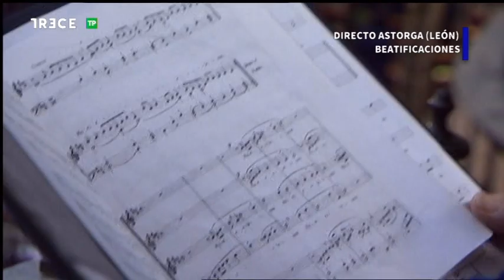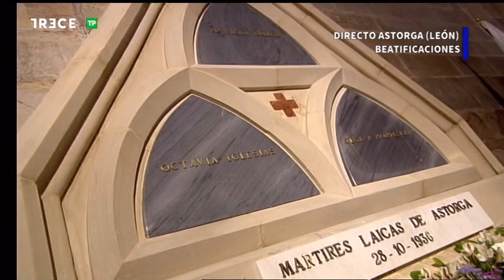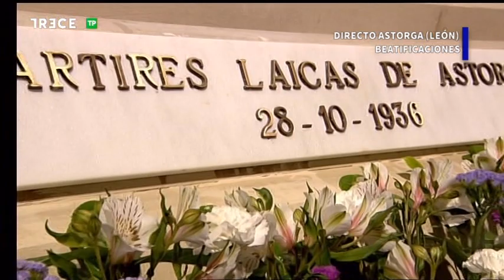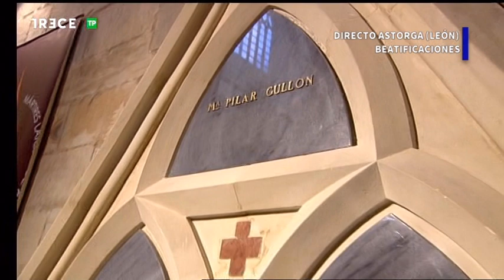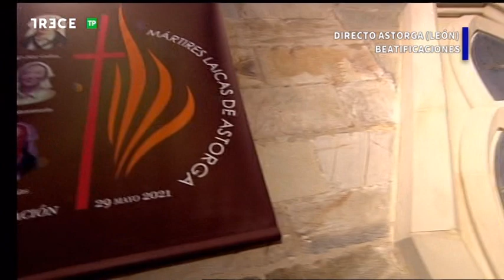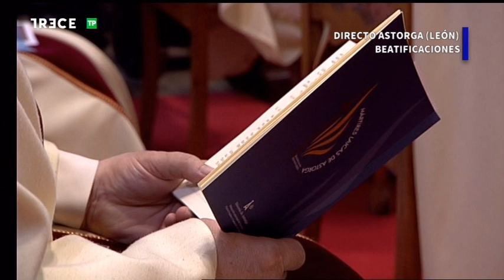29.05.2021 - Solemne Santa Misa de Beatificación en la Catedral de Astorga en TRECE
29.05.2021 - Solemne Santa Misa de Beatificación en la Catedral de Astorga en TRECE
Presidida por el Emmo. Card. Marcello Semeraro, Prefecto de la Congregación para las Causas de los Santos.